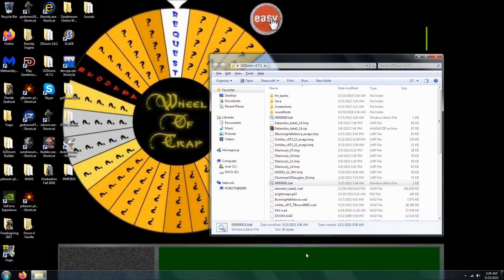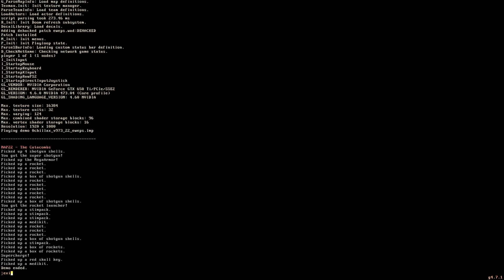Doom 2 Chillax [v9.7.3] Level 22 UV Max with Eweps | TBrown0065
100% on kills, items, and secrets. For this episode, I play level 22 from Chillax with Eweps.